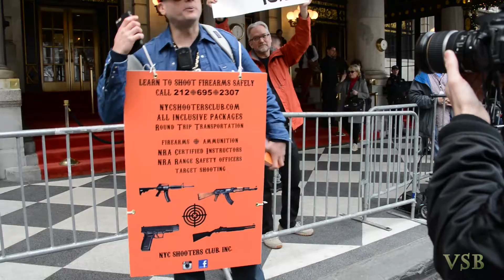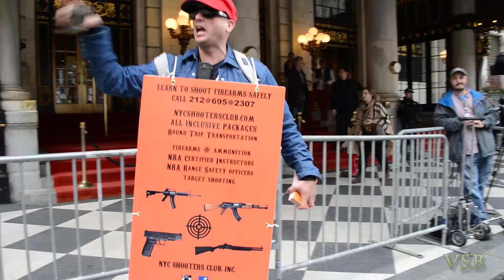"Say No to Trump" Fire Arms Safety Heckler-Plaza Hotel Part 4 (12-11-15)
Part 4 -  "Shoot Fire Arms Safely", "Learn How to Defend Yourself". After the protest speakers had finished, I found the Second Amendment guy speaking to the press right in front of the Plaza. He was emphasizing the importance of 'Learning to Shoot Firearms Safely" to a French reporter who seemed to have some difficulty with the idea that the people in Paris might have lived if they had been armed with hand guns. There was one heckler and a female reporter to my left, who closed up her camera with a scornful shake of the head. Some of his points: They're trying to take away our Second Amendment rights. Rights that our soldiers fought to defend. He mentioned No Fly Lists. That includes our soldiers.  And then you can't by a gun. He stressed. You to Protect Yourself. You need to have a hand gun. Mentions Texas (Garland, Texas) those terrorists lasted about 10 seconds. We need a President Like Donald Trump to change the gun laws so States like NY/Chicago can get concealed weapons license permits."

 2023: Discovered these were unlisted. Should have made them public. in 2015. December 11, 2015.  Noon. "Say NO to Trump's Racism & Hate" Protest. Huge crowds of press and passersby were jammed outside the Plaza Hotel hoping for a glimpse of "The Donald" who was speaking at the Pennsylvania GOP Luncheon. Also, outside, in front of the Grand Army Plaza Fountain, were the Commies, young and Old, as well as Muslims and those who support illegal Trespassing. It was a lively protest with many speakers and LOTS of chanting.. A  guerrilla art bus, the T. Rump Bus, drove round and round the traffic circle in front of the Plaza while a man from a local Firing Range preached to the crowd about the importance of the Second Amendment and learning how to defend yourself is a RIGHT. This was a debate the Commies avoided (of course) by surrounding this stalwart fellow a covering him with their signs. . After the first hour, some of the protestors made a coy move to the South side of the Plaza Hotel where they proceeded to harass a GOP volunteer who was trying to answer questions from the press. Nope.  No First Amendment Rights Allowed (except for Commies). He hung in - as did some of the press. The GOP volunteer managed to complete his interview.